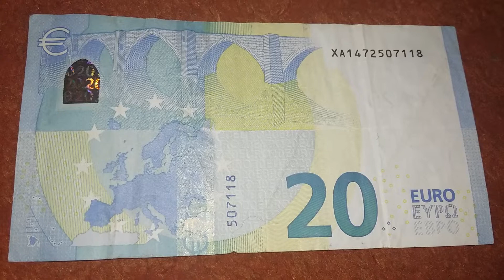Money review: 20 euro 2015.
Review 20 euros from 2015.